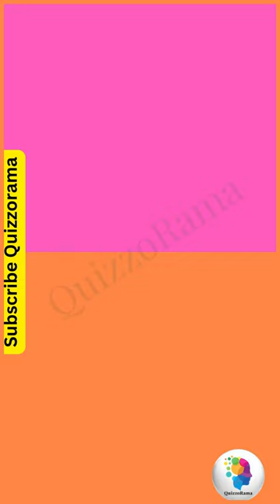Would You Rather Animal Edition-7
Would you rather Animal Edition